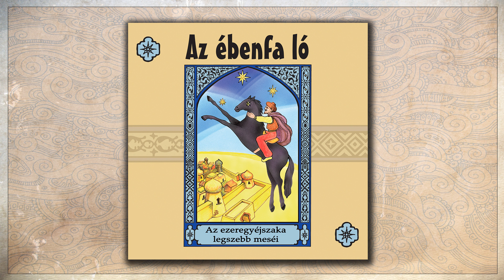Az ébenfa ló - Ezeregyéjszaka legszebb meséi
T* * *
MESE ZENEKLUB